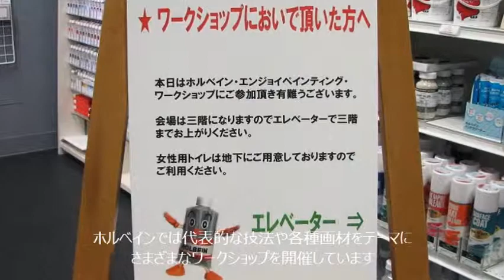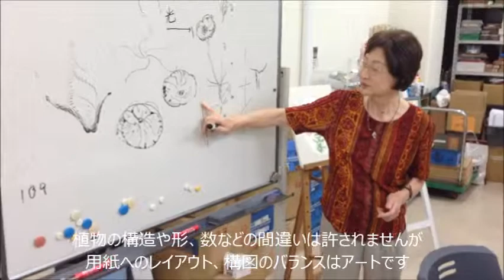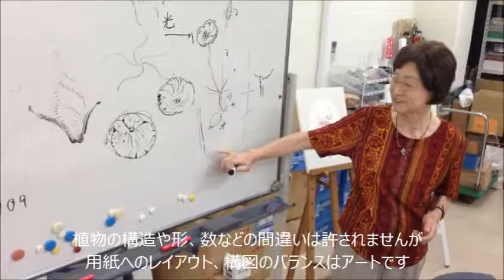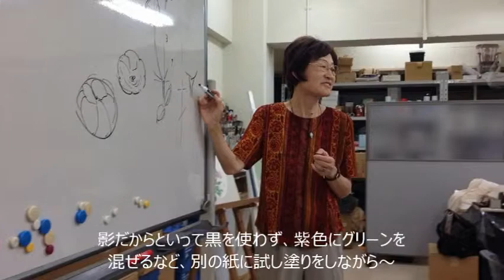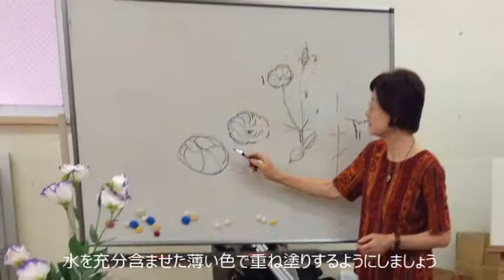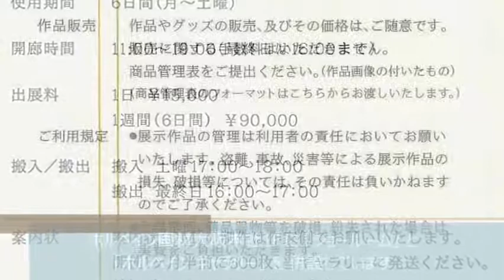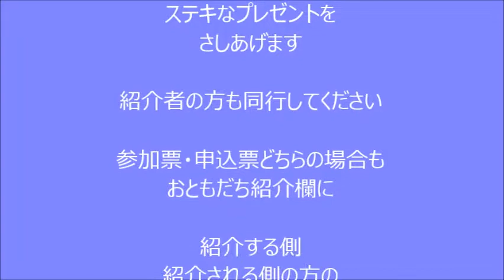`14 6 19ホルベイン・奥野佐由子ボタニカルアート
ホルベイン・ワークショップ奧野佐由子先生「ボタニカルアート」は5月29日のテーマ「ひまわり」につづいて今回第2回目講座は「トルコ桔梗」を描きます。花弁、茎、葉っぱ、葉脈、表面の綿毛など拡大鏡で詳しく観察しながら、しかも近寄ってばかりじゃなく、少し離れて全体のバランスも確認しながら誇張なく実物大に写し取ります。花と向き合うひとときは新しい発見と巡りあい、ご一緒に楽しみませ­んか！

ホルベイン・ワークショップ『ボタニカルアート』
開催日（木曜日）5月29日、6月19日、7月17日
講師：奥野佐由子
　　　kobe植物画会会員　日本植物画倶楽部部員
　　　奈良植物研究会会員　国内外出展、受賞
時間：午後1時30分～4時30分（3時間 / 受付1時より）
費用：2,000円（実習教材費込み）
定員：20名